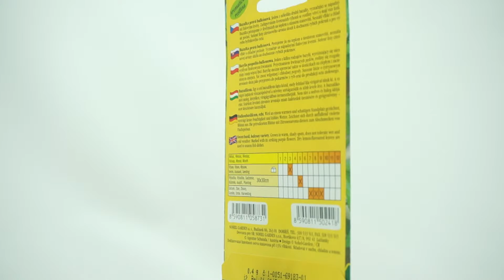Bazalka balkonová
Bazalka má nápadně fialové květy. Sušené listy citronového aroma se používají k dochucení rybích pokrmů a pro bylinkové octy.